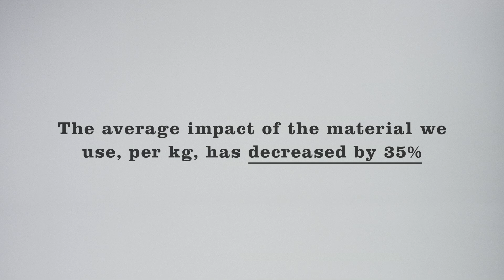Stella Mccartney Sustainability EP 1 || Felt Music